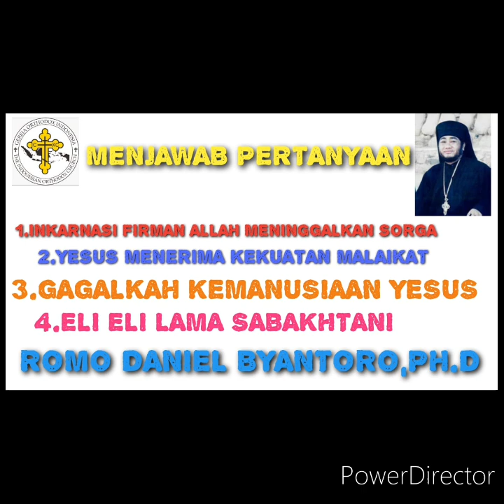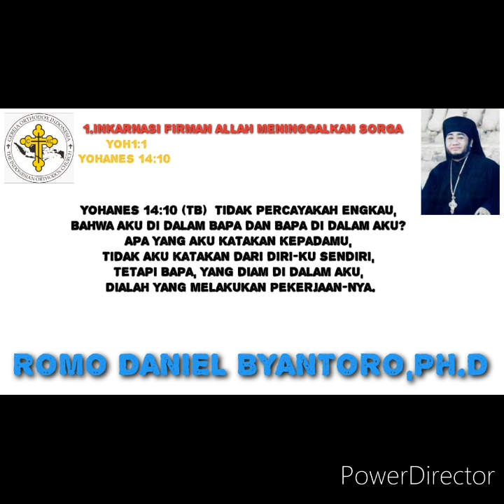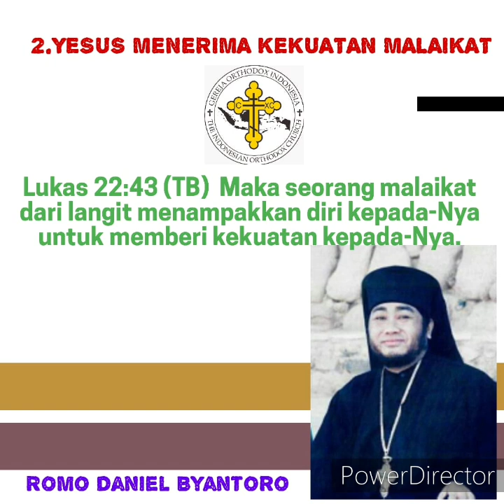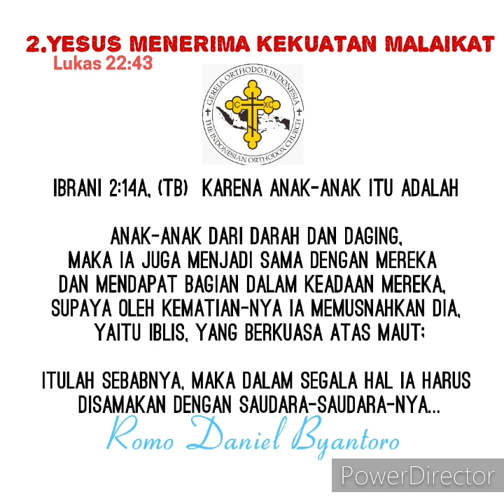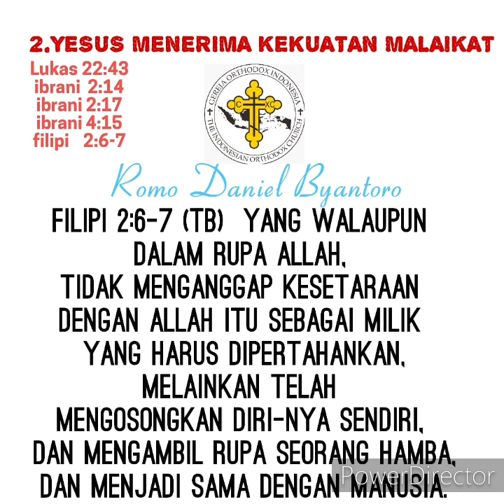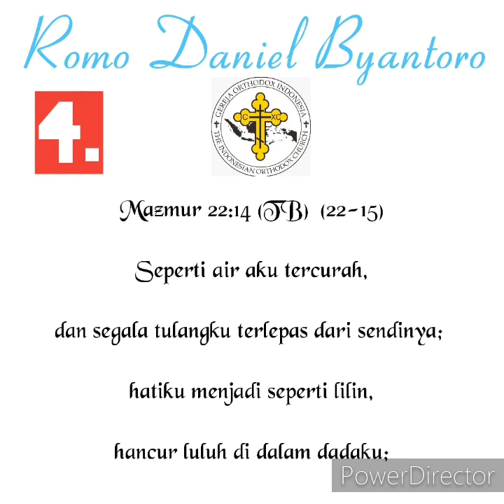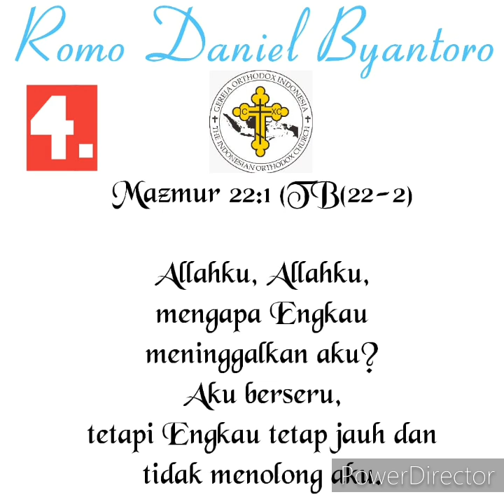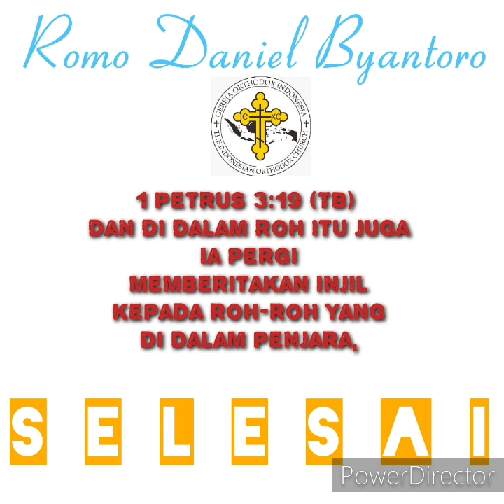1.INKARNASI YESUS TINGGALKAN SORGA (audio)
1.INKARNASI FIRMAN ALLAH TINGGALKAN SORGA
2.YESUS MENERIMA KEKUATAN MALAIKAT
3.KEMANUSIAAN YESUS GAGAL
4.ELI ELI LAMA SABAKHTANI
(Audio)

🏧Persembahan :
An.BAMBANG DWI BYANTORO
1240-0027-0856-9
(Bank Mandiri)

🏧Donasi :
An.GEREJA ORTHODOKS INDONESIA
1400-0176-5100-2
(BANK MANDIRI)

info dan pemesanan hubungi :
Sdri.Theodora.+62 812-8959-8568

GOI,
GerejaApostolik,
Gereja mula-mula,
gereja sesuai yohanes 16:18,
romo daniel byantoro,
romo daniel,
romo daniel bambang dwi byantoro,
gereja rasuliah,
gereja timur,